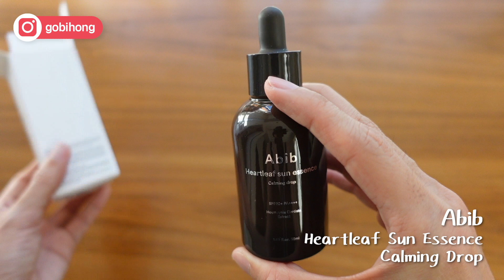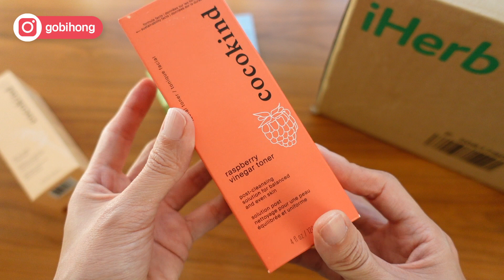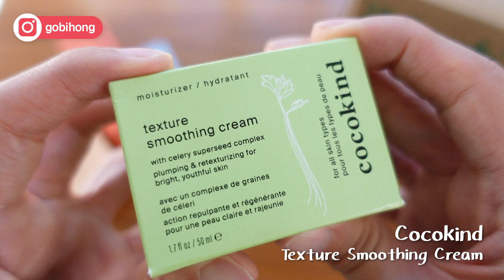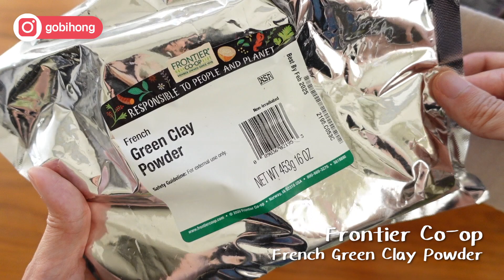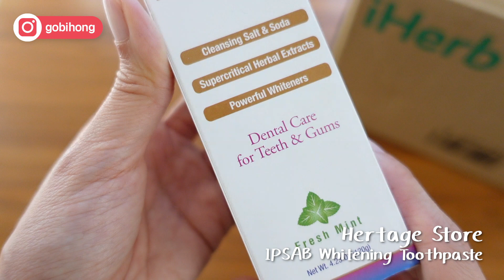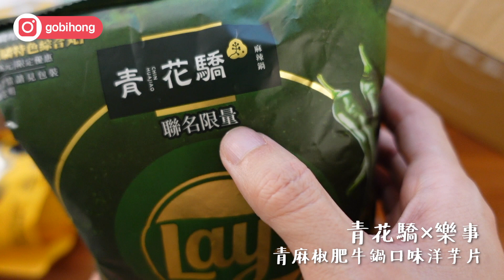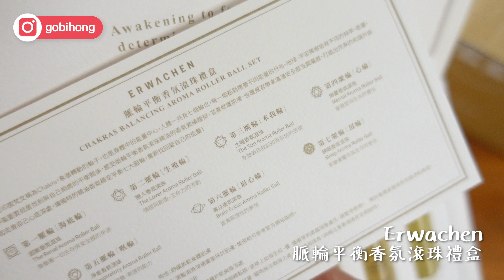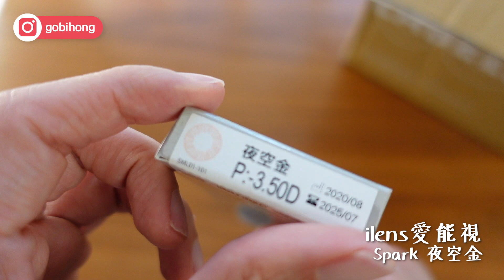最愛🏃🏻‍♀️運動服品牌 Lorna Jane 回購, 台創芳療品牌 Erwachen, 阿子台東手信, Yesstyle 衣飾美妝, iHerb 有機原材料 開箱 | Gobby Hong 高比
分享我最愛🏃🏻‍♀️運動服品牌 Lorna Jane 回購, 台創芳療品牌 Erwachen, 阿子台東手作手信, Yesstyle 衣飾美妝, iHerb 有機原材料 開箱！Enjoy~ ^3^

00:00 Intro

01:37 Lora Jane

05:10 Yesstyle Fashion PR

08:56 Yesstyle Beauty PR

13:06 iHerb PR

15:58 iHerb自購

19:16 阿子台灣手信
原來是"台創的"但德國製造😳，初接觸我還誤會它是德國品牌名字又是德語好混亂喔...😅

iHerb購物新舊用户全單9折

Know How Lifestyle 購物全單9折*

*優惠只限 Alpha-H, Marina Miracle, Olecea Beaute, USPA, Vroll 產品

AMS購物全單9折

Lookfantastic購物